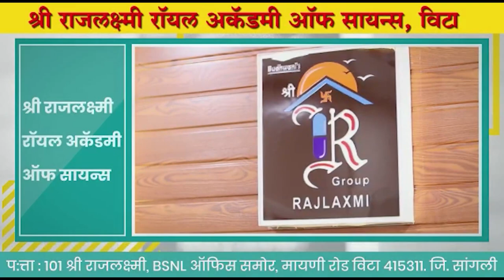Brinda Karat | आझादीच्या दुसऱ्या आंदोलनाची देशाला गरज